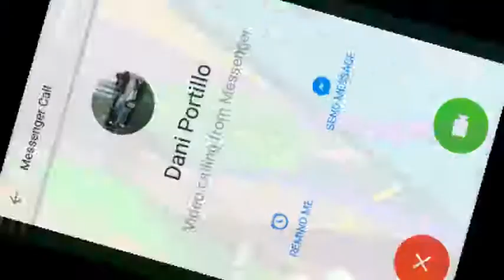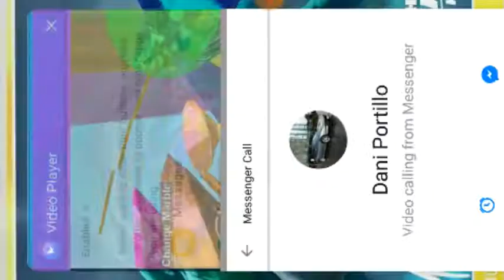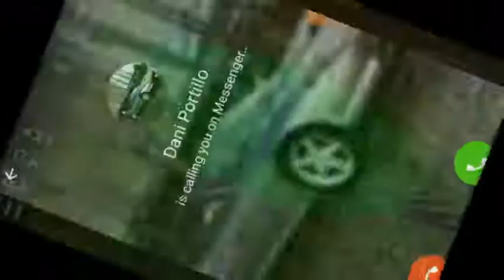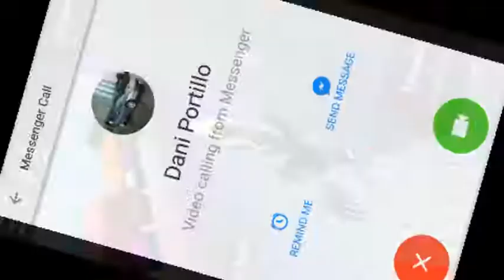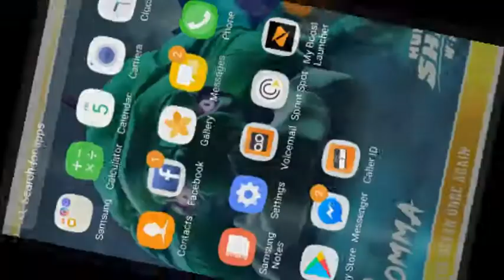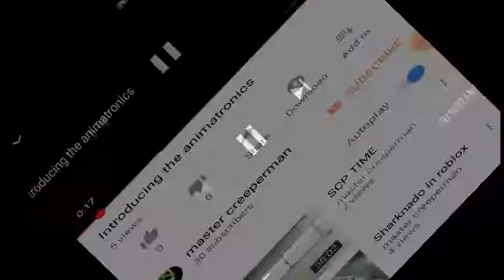Mega marble run pit